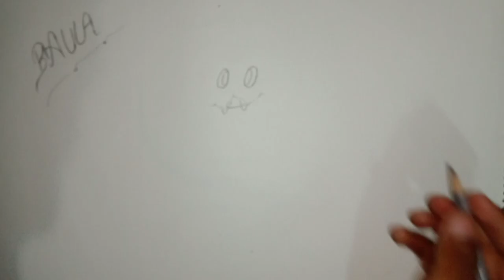Candy Crush Saga Botula ( Easy Cartoon Drawing) Video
Make my 1k youtube Family